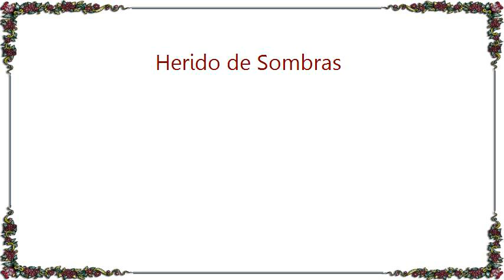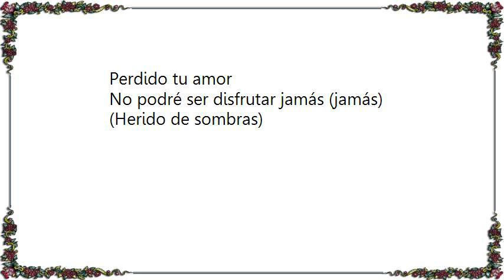Ibrahim Ferrer - Herido de Sombras Lyrics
[Lyrics Ibrahim Ferrer - Herido de Sombras]
Herido de sombras
Por tu ausencia estoy
Sólo la penumbra me acompaña hoy
Perdido tu amor
No podré disfrutar de felicidad

Sin destino fijo
Como el humo voy
Surcando el espacio buscándote estoy
Tal vez no te encuentre
Quizás te perdí para siempre, amor

Recordaré tu mirar, tu sentir
No te puedo olvidar
Y sufriré añorando el ayer

Herido de sombras
Perdido tu amor
No podré disfrutar jamás

Herido de sombras
Perdido tu amor
No podré ser disfrutar jamás (jamás)

(Herido de sombras)